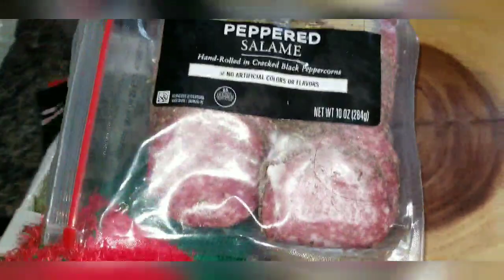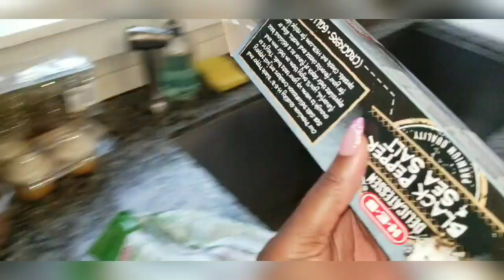VLOGMAS 4 | preparing for FRIENDMAS party | making a christmas tree charcuterie board | baking 𝒢𝓁𝒶𝓂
Dolls, welcome to day 4 of my 5 day VLOGMAS  series leading up to Christmas day! Today me and Cin are prepping for our Christmas party with our friends for FRIENDSMAS 2021! We are making a Christmas Tree Charcuterie board and preparing the cupcakes as well. So much pink, pretty girly stuff, So grab a snack and join us!💗🎀💗

So get cosy and grab a blanket and hot cocoa!☕🍪